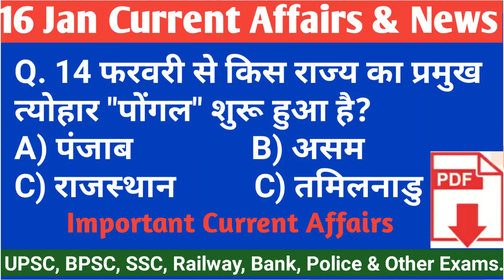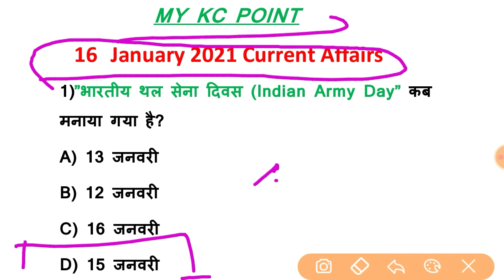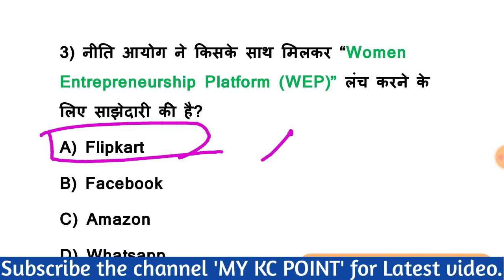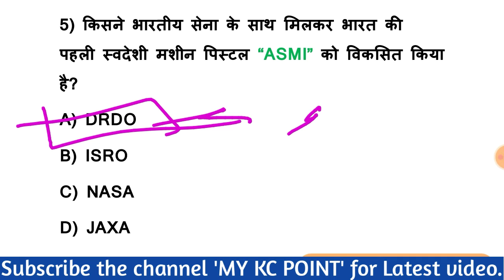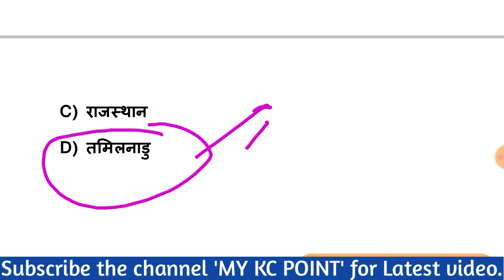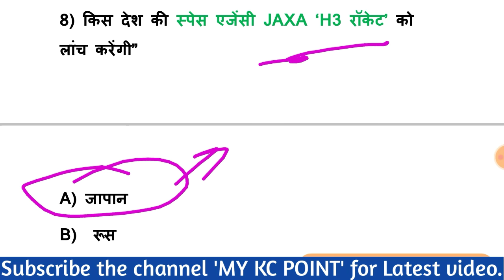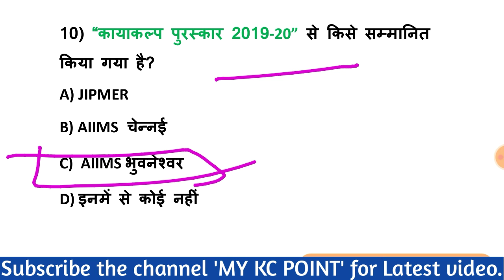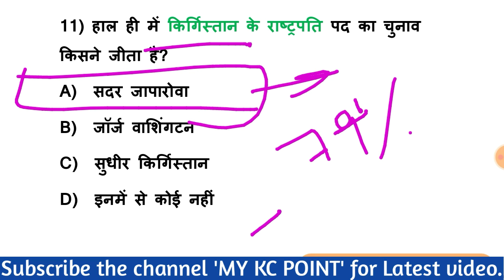16 January 2021 Current Affairs |Daily Current Affairs In Hindi| India & World Current Affairs.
◆EDU TERIA Current Affairs 2020【September 2019 to September 2020】

MOST IMPORTANT BOOKS FOR ALL COMPETITIVE EXAMS :-

GENERAL KNOWLEDGE :-

MATHS :-

REASONING :-

English : -

For,

                        Thanks.